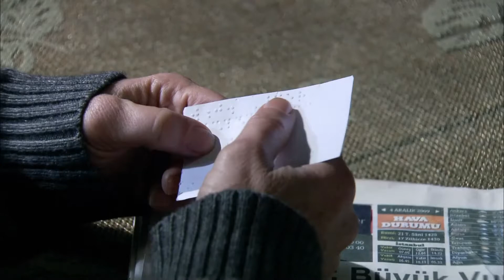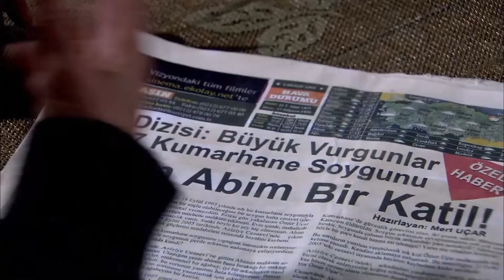Встреча Эзеля и Мерта - Эзель Турецкий Сериал 22 Серия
Эзель Турецкий Сериал 22 Серия - Встреча Эзеля и Мерта
Вы Братья